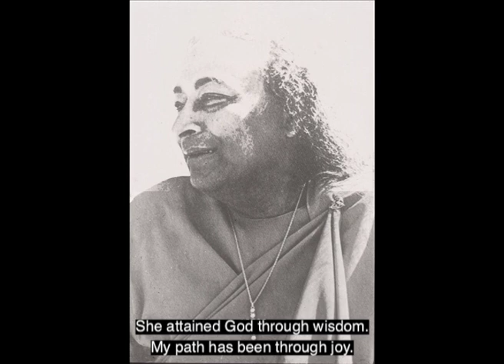Paramhansa Yogananda slide show video by Swami Kriyananda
Swami Kriyananda created about 6 slide shows with different themes. I (Dave Bingham) asked him if simple slilde shows would be interesting enough for people. He told me, "still images take one inward and moving images take one outward."